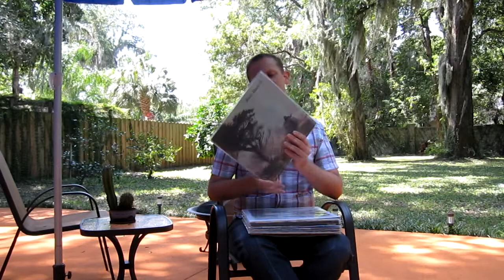Vinyl Community Thread Response Luke VinylFlesh Nature Thread VC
I respond to Luke's thread with some nature themed covers, with a bit of nature as a backdrop.